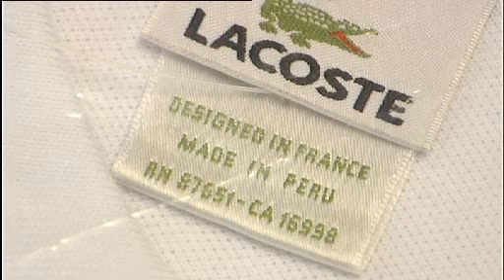9 novembre 2007 : RTC Liège - Contrefaçon: trois to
L'administration des douanes et accises détruisait aujourd'hui un peu plus de 3 tonnes de marchandises contrefaites saisies ces derniers mois à l'aéroport de Liège. Des colis divers, majoritairement en provenance de Chine. La lutte contre la contrefaçon et la piraterie est une des priorités du gouvernement, car ses répercussions néfastes sont nombreuses, en matière de manque à gagner pour le Trésor public, mais aussi parce que cette économie souterraine pose une série de problèmes, notamment éthiques, et est l'une des principales sources de revenu du terrorisme.